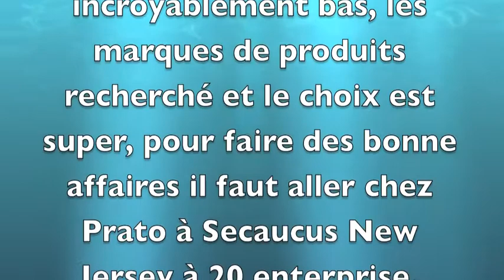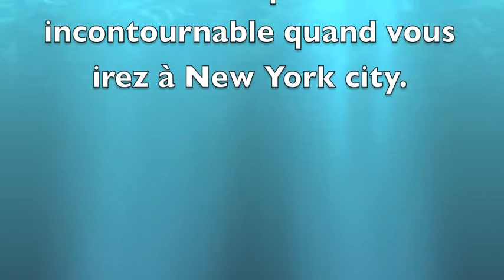La meilleur boutique de New York city- The best store in New York city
La meilleur boutique pour New York city- The best store in New York city